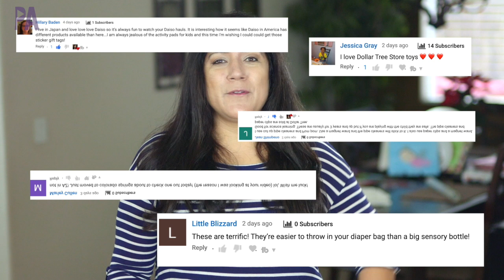Do These FIVE Things with TOYS AFTER the Holidays - AVOID Stress and Overwhelm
Take some time to do these five things to take away all the stress of the holidays. These are must do things to do with all of the toys to avoid overwhelm in your house. What are somethings that you do to help the holiday chaos?

Make sure to * ALWAYS* use discretion when deciding age appropriate activities and supervise your children.